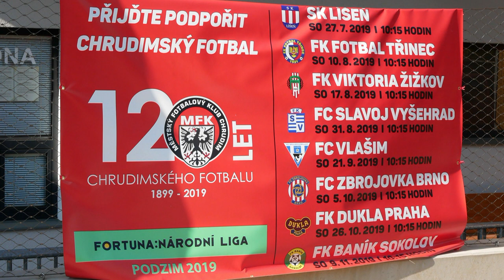MFK Chrudim - FK Viktoria Žižkov 0:3 (0:2) - 5. KOLO FORTUNA:NÁRODNÍ LIGA - Chrudim 17.8.2019